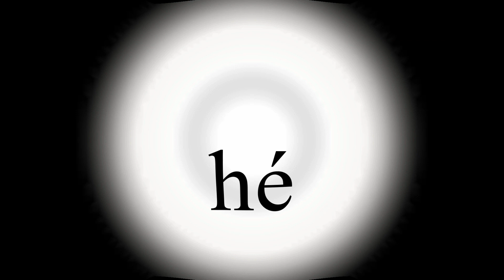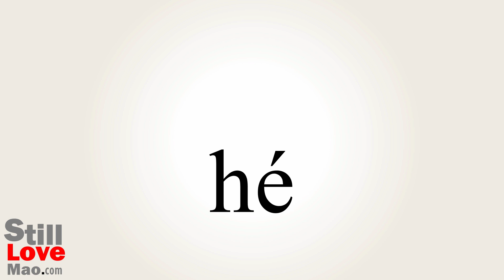How to Say Sum in Chinese